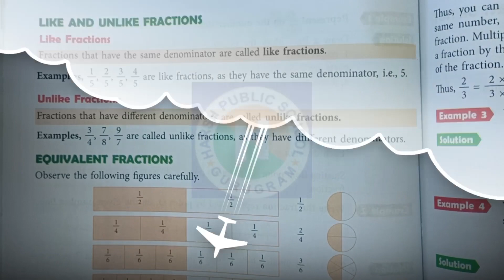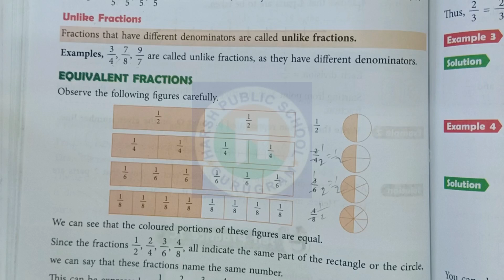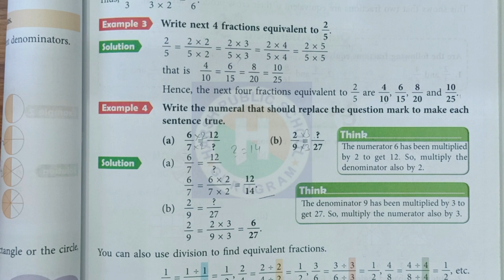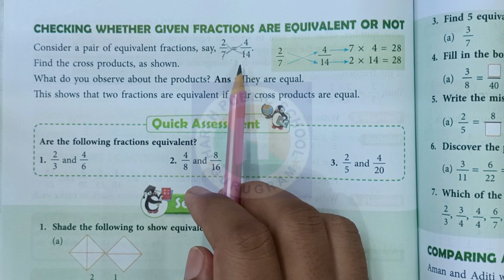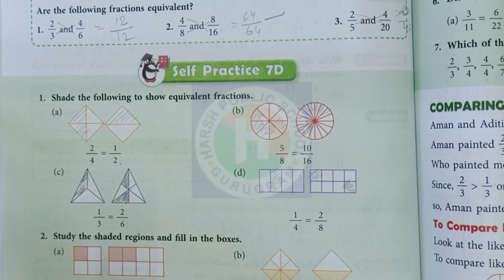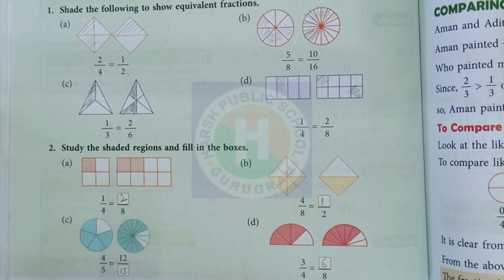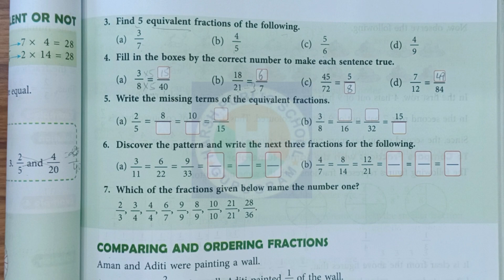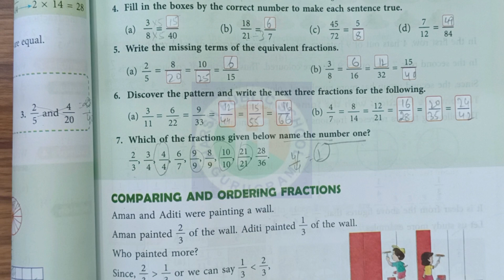Class 4 Maths Ch 7 Fractions Self Practice 7D| Maths Class 4 by New learning Composite Mathematics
Class 4 Maths Ch 7 Fractions Self Practice 7D| Maths Class 4 by New learning  Composite Mathematics by Naresh Sir

Hi Everyone in This Vedios We Will Covers now Chapter 7 fractions Self Practice 7D

Like fractions kya hota hai
Unlike fractions kya hota hai
Equivalent fractions kya hota hai
How to find equivalent fractions
Checking whether given fraction or not

Write next four fraction equivalent to 2/6
1.Write the numerals that should replace the questions mark to make each sentence true
2. Write the new girls that suits replace the question mark in the following to make the given sentence true

                  Self Practice 7D
1. Following to show equivalent fraction
2. Study the salary reason and fill in the box
3. Find 5 equivalent fraction of the following
4. Fill in the box by correct number to make it sentence true
5. Write the missing term of the equivalent fraction
6. Discovery cartoon and write the next three fraction for the following
7. Which of the fraction given below name the number one

Search the Vedios of Class 4 Maths